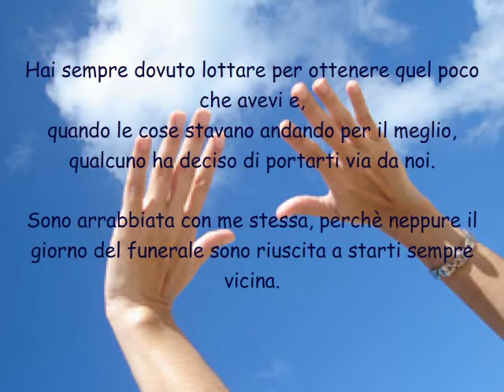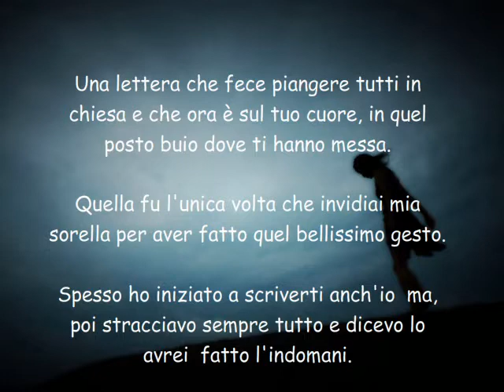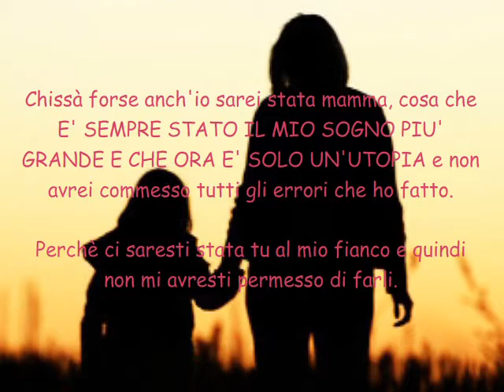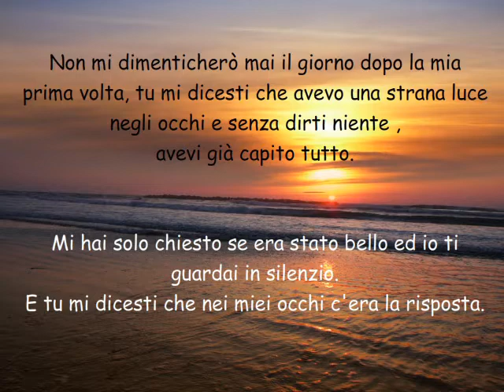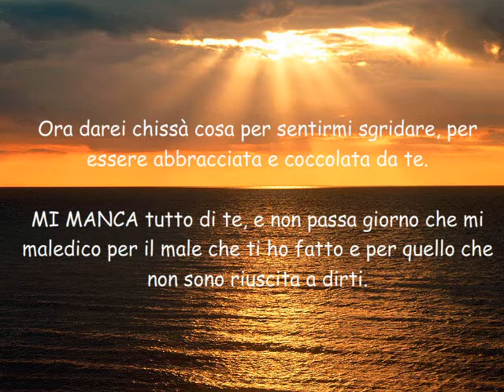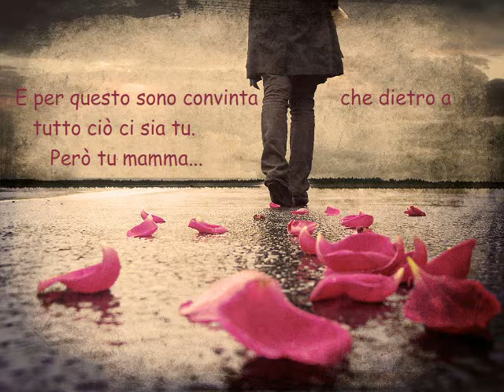Mi manchi e mi mancherai sempre